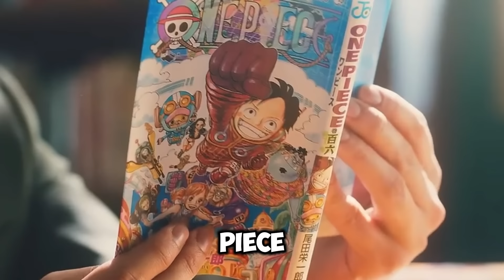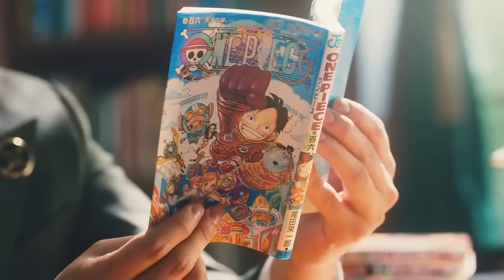1000 CURIOSIDADES de ONE PIECE | Saga Isla Gyojin + Saga Punk Hazard (Episodios 517-629)